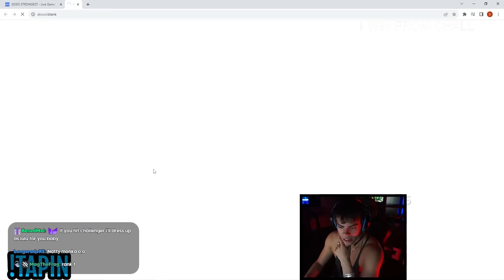MY PURPOSE (EUW Challenger doesn't matter.)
🎵 Music
1st song: mrs mr eqlipse remix
2nd song: stylar id archive v6 2
3rd song: k3nto to the stars
4th song: rob gasser supersonic
5th song: mrvn magic